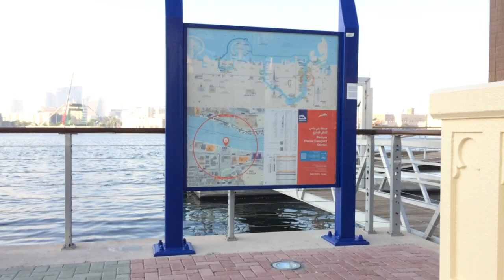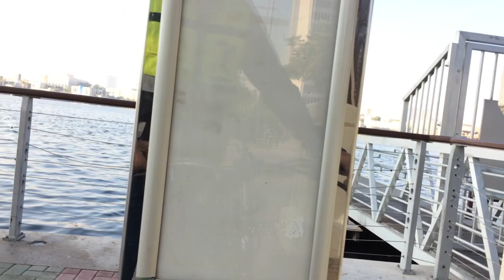Dubai Abra Harbor Morning time